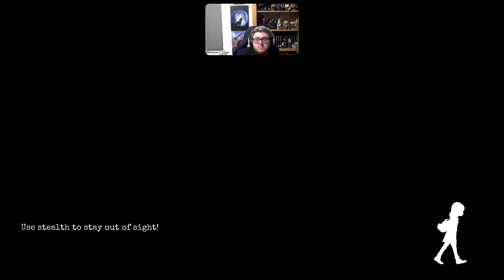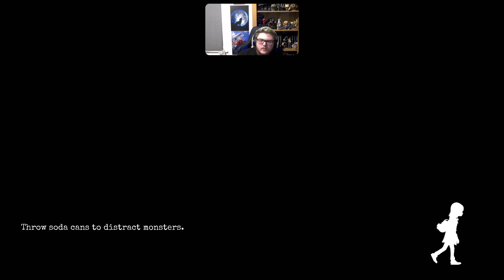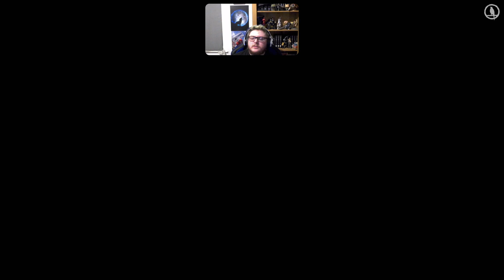Gylt Part 1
Hey Guys,

Welcome to Gylt Part 1! This is a stylistic horror game that I was very much enjoying until my console crashed; apologies for the sudden end to the video! Assuming my console is in good health and works as it should the next time I play, I will try to complete the game in order to stick to my original plan of this being a two part series! That means the next video will likely be around 5 hours long, console permitting, and that will be dropping tomorrow at 7pm if you're watching on YouTube!